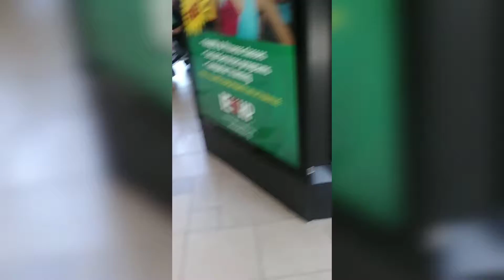Twins cash and cole fourth birthday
Happy birthday to the twins .now they are the big 4... I love them ..most time they are be crazyHopefully you like this video 🎆🎉🌟

There a lot come this months 😆😄📷🎥📹